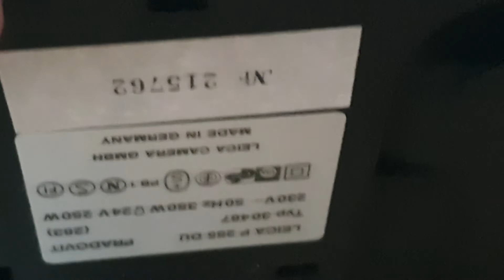Leica Pradovit P255DU